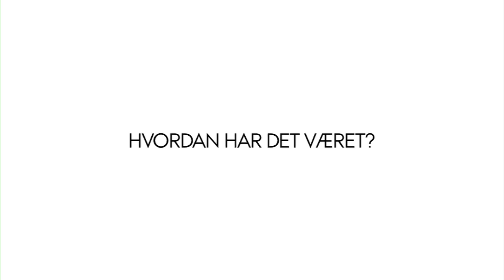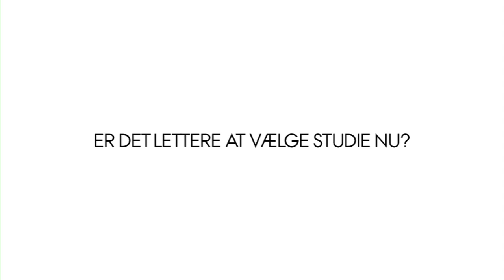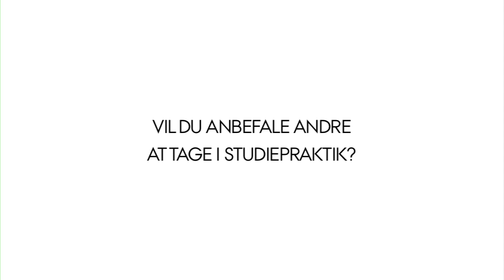Japansk for begyndere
Hvordan er det egentlig at læse japansk på Aarhus Universitet? Hvordan er underviserene, og er det så meget anderledes end at gå i gymnasiet? I løbet af tre dages studiepraktik fik gymnasieelever mulighed for at blive lidt klogere på livet som universitetsstuderende.